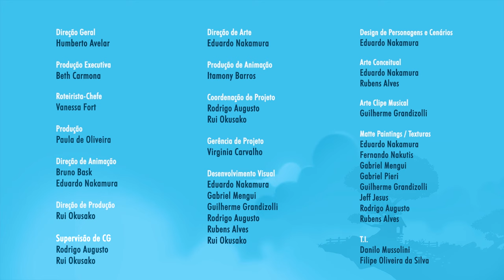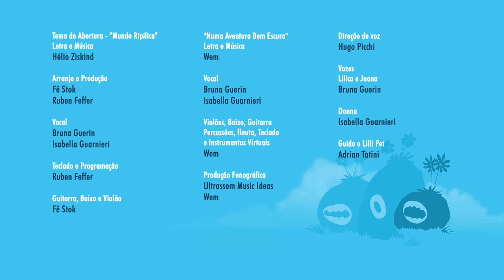O aniversário da Joana - Episódio 15 - Mundo Ripilica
Nossa querida Joana está de aniversário.
Mas qual será o presente ideal?
Lilica tem uma ideia: um rubi! Uma pedra preciosa da cor vermelha, que nem um coração bem quentinho. Uma pedra especial assim só pode ser encontrada nos subterrâneos do Mundo Ripilica.
Será que a turma vai conseguir?
Uma aventura cheia de perigos e mistérios a um clique de você!

LINKS PARA ENVIAR PARA UM AMIGO NÃO PERDER NOSSAS AVENTURAS:
Link do vídeo: